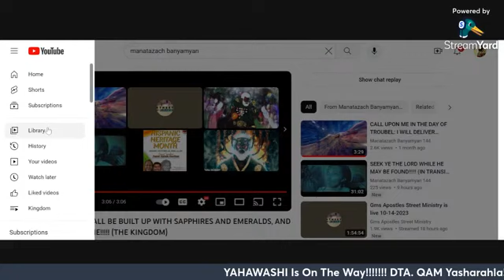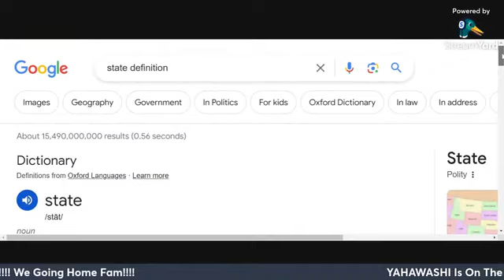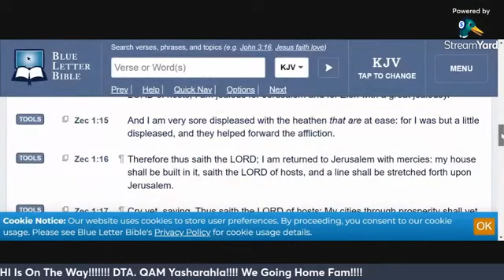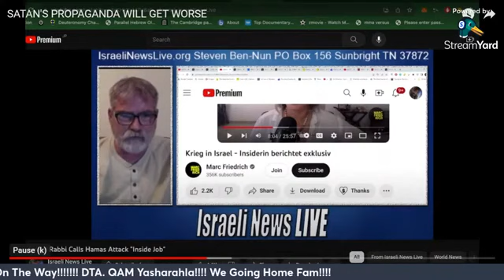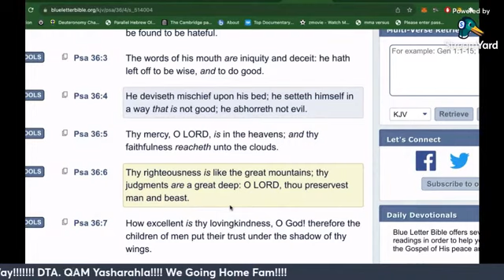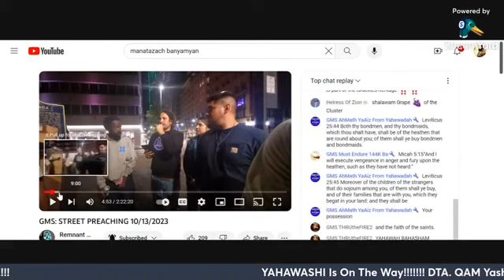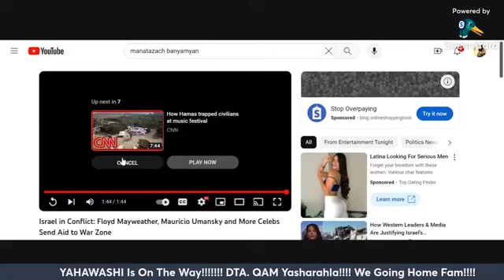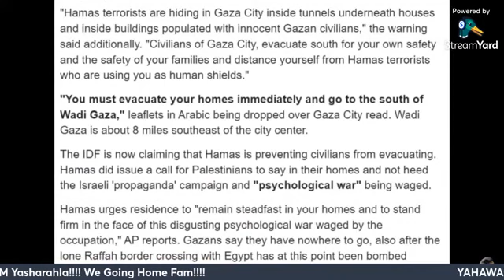Understanding The Conflict: Problem, Reaction, Solution